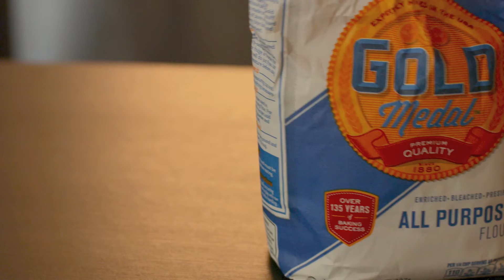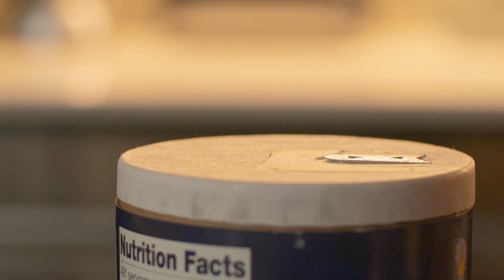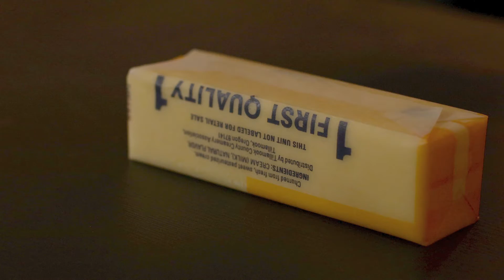ASMR || Making Soft Creamy Peanut Butter Cookies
Nothing goes better with a soft creamy peanut butter cookie, then an ice cold glass of milk.

Use headphone to enhance the experience.

INGREDIENTS:
1 1/3 Cup Flour
3/4 tsp Baking Soda
1/2 tsp Baking Powder
1/4 tsp Salt
8 Tbsp Butter
1/2 Cup Sugar
1/2 Cup Brown Sugar
3/4 Cup Peanut Butter
1 1/2 tsp Vanilla Extract
1 Egg

HOW TO COOK:
1. Whisk in a bowl flour, baking soda, baking powder, and salt.
2. Using a mixer, cream butter, sugar, and brown sugar.
3. Add peanut butter, eggs, and vanilla extract to the mixer.
4. Combine dry ingredients to mixer and mix until a cookie dough mixture.
5. Add cookie dough balls to baking sheet.
6. Press dough balls down with fork in a cross pattern.
7. Bake 350°F for 12-15 minutes.